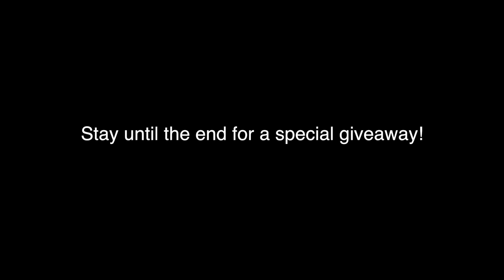Funko Pop Vinyls - Avengers: Infinity War | Wave 1 Review (PLUS GIVEAWAY!)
Here's my review of the first releases for the Funko Pop Vinyls of Avengers: Infinity War.

Let me know in the comments if you'd like me to do more videos like this where I share with you the latest Pop Vinyls I've collected, and I'll see if I'll make more!

Other YouTube Pages-